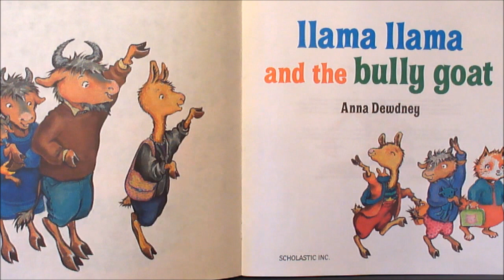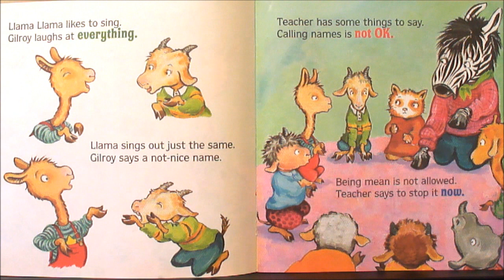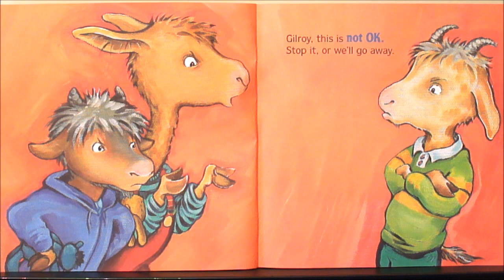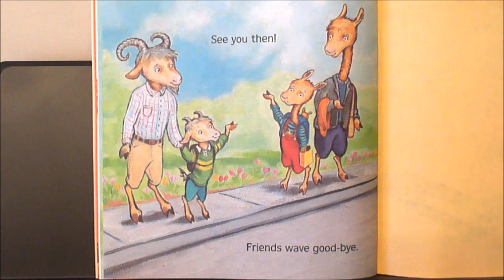Llama Llama and the Bully Goat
Follow along as I read "Llama Llama and the Bully Goat" by Anna Dewdney.

If you enjoyed this story, you can find the book